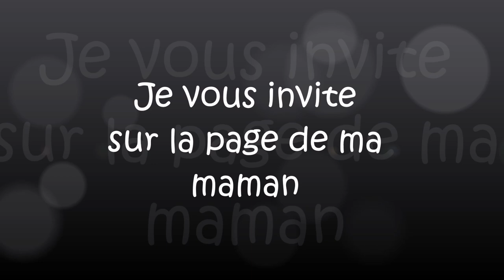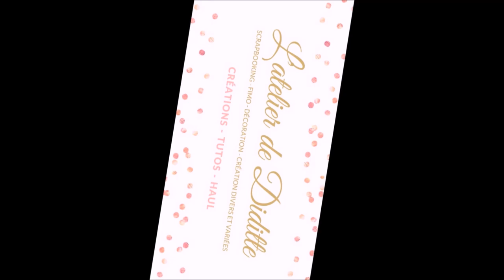Je vide les placards de mon atelier